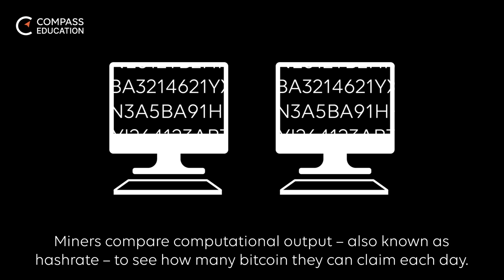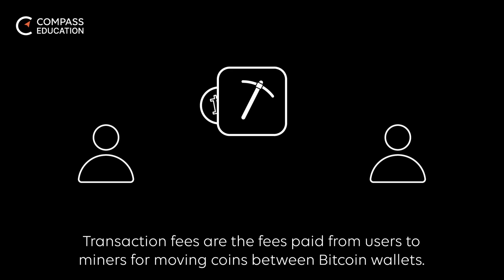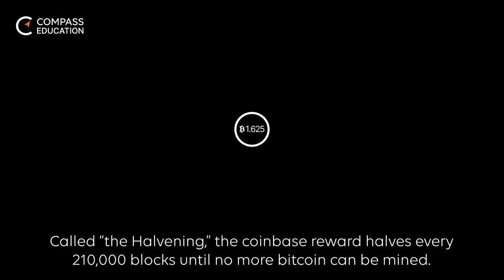How Many Bitcoin Can I Mine?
Bitcoin mining sounds great, but there's a lot of confusion on how many Bitcoin any person can mine. We lay it out in 2 minutes here!